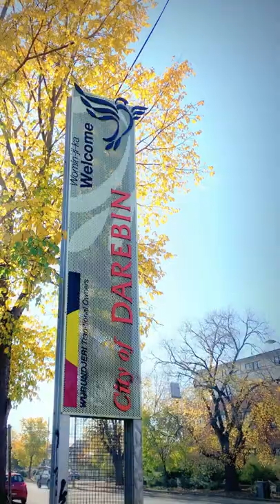AVO-CARDIO Training & Socialise Day -2022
June W3 - From Camberwell - Preston - CBD - Broadmeadows - CBD - Hawthon.